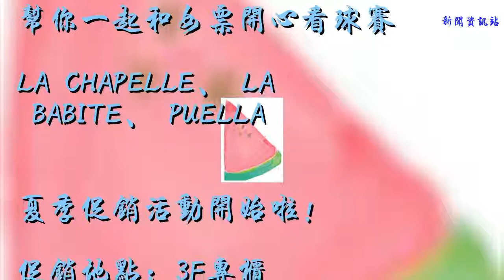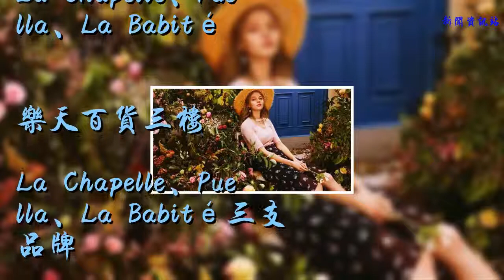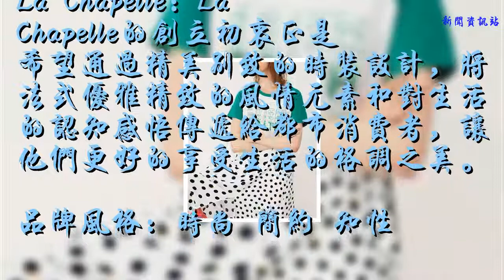【La Chapelle、Puella、La Babité 】激情夏日折扣到底！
解救你
幫你一起和女票開心看球賽
LA CHAPELLE、 LA BABITE、 PUELLA

夏季促銷活動開始啦！
促銷地點：3F專柜
美好生活就是如此易得

La Chapelle、Puella、La Babité

樂天百貨三樓
La Chapelle、Puella、La Babité三支品牌
為回饋廣大新老顧客的厚愛
于6.27-7.1全場商品滿300送30元禮金卡
歡迎廣大新老顧客蒞臨選購

品牌簡介：
La Chapelle：La Chapelle的創立初衷正是希望通過精美別致的時裝設計，將法式優雅精致的風情元素和對生活的認知感悟傳遞給都市消費者，讓他們更好的享受生活的格調之美。
品牌風格：時尚 簡約 知性

2018夏日最新款

2018夏日最新款

2018夏日最新款

2018夏日最新款

拉夏貝爾華麗登場
屆時歡迎廣大新老顧客前來選購
樂天百貨三樓拉夏貝爾品牌
全體員工期待您的光臨！